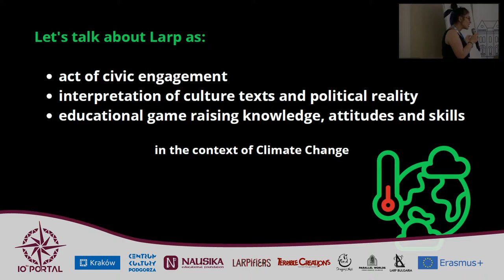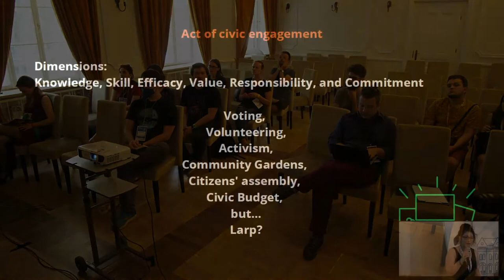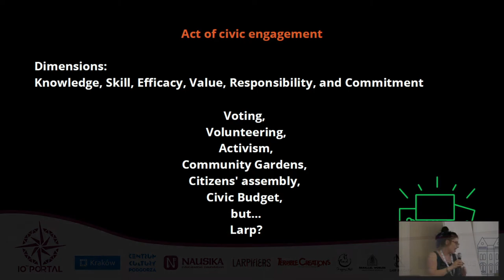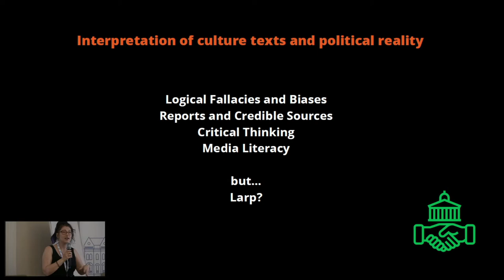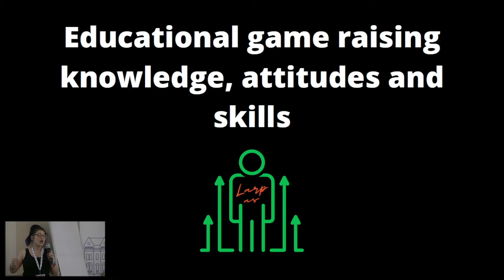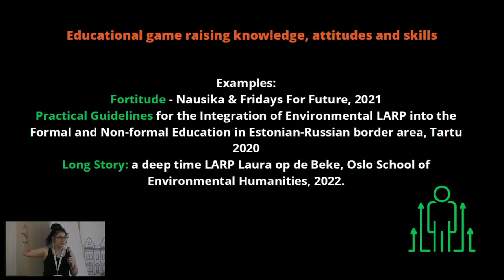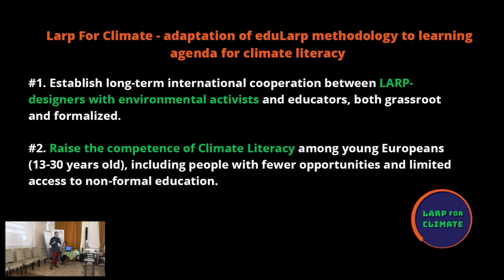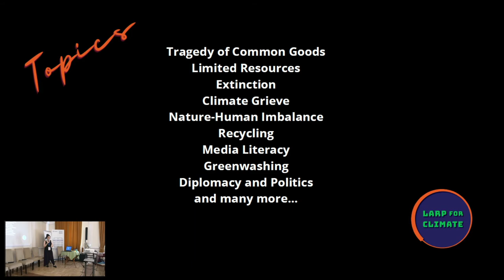Portal 10 | When Larp Meets Climate Change - Patrycja Gas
24-26.VI.2022, Krakow, Poland, Portal 10 Larp Conference

When Larp Meets Climate Change - Patrycja Gas, Zbigniew Janczukowicz

We will talk about larp as: act of civic engagement, interpretation of culture texts and political reality, educational game raising knowledge, attitudes and skills. We want to end up with hot ideas of games that will be played around Europe, supported by two international projects: Larp For Climate and Experience the Catastrophe. We may talk business afterwards. Future partners are warmly welcome.

Portal 10 Larp Conference
24-26.VI.2022, Krakow, Poland

ORGANIZED BY
🔹 Nausika Educational Foundation
🔹 Centrum Kultury Podgórza
🔹 Portal Larp Convention
🔹 and wonderful larpers from the Polish community :)

💜 Co-financed by the Erasmus+ Program of the European Union ("Portal Project - transition of LARP to the field of adult education")

💜 Co-financed by the Municipality of Kraków, Department of Entrepreneurship